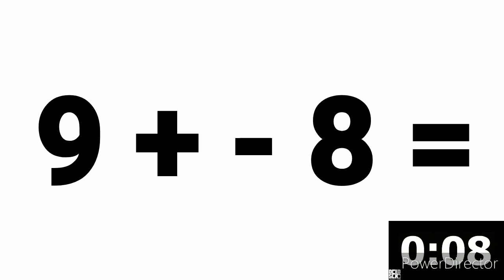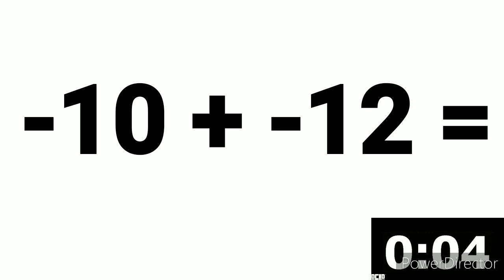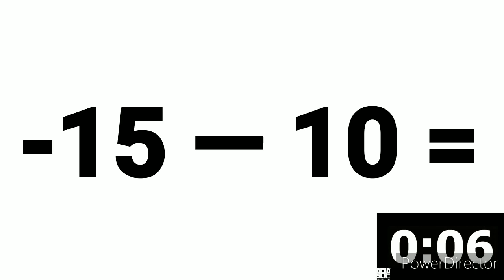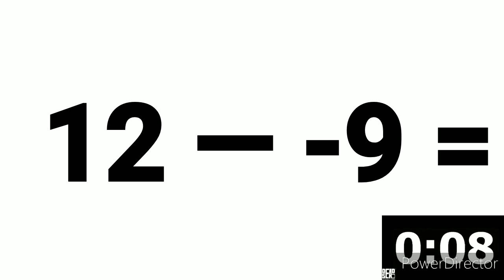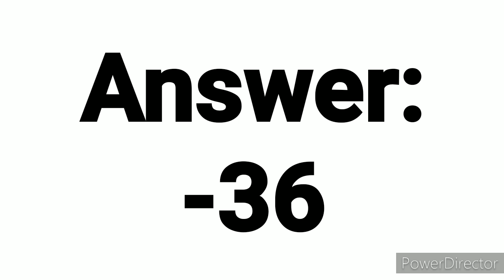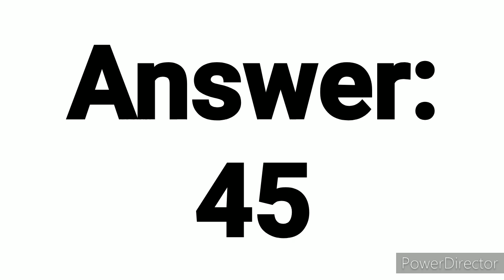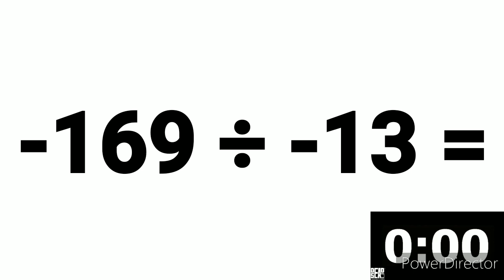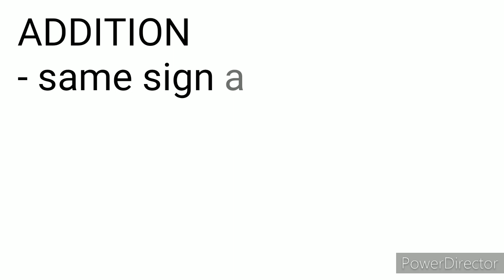Solving Integers using the Four fundamental Operation | Math Exercises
Let's see if you still remember the rules in solving integers.

Let's Excercise your brain while it is quarantine ❤️